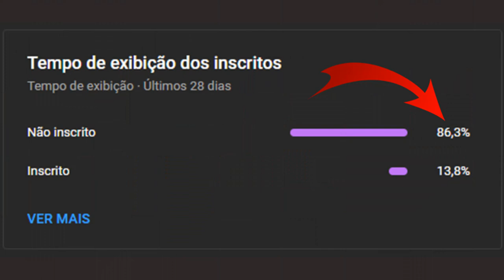José Nasazzi | Lenda do Futebol Uruguaio | Resumo Biográfico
VEJA TAMBÉM